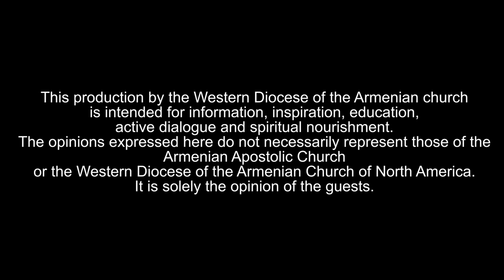Քրիստոնյան և Պատերազմը